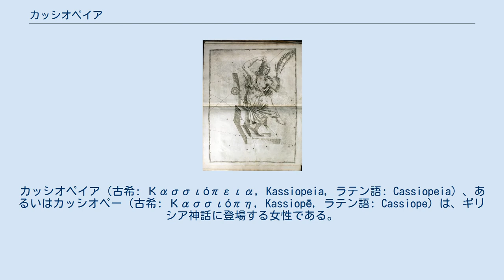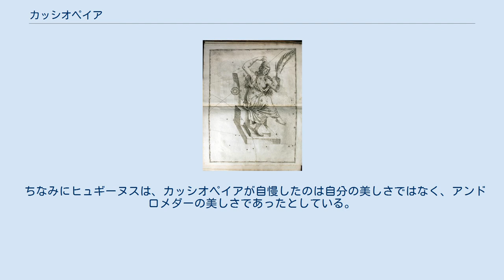カッシオペイア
カッシオペイア（古希: Κασσιόπεια, Kassiopeia, ラテン語: Cassiopeia）、あるいはカッシオペー（古希: Κασσιόπη, Kassiopē, ラテン語: Cassiope）は、ギリシア神話に登場する女性である。
日本語ではカシオペイア、カシオペアとも表記される。
エティオピア王ケーペウスの妃で、アンドロメダーの母。
カッシオペイアとアンドロメダーの物語は広く知られているが、カッシオペイアの夫が誰であるかについては異説も多い。
 「ウラノメトリア (Uranometria)」（ヨハン・バイエル、1661年版） カッシオペイアは自分の美しさを鼻にかけ、ネーレーイスたちよりも美しいと自慢した。
しかしこの言葉がネーレーイスたちの怒りをかい、ネーレーイスたちは海神ポセイドーンに訴えた。
そこでポセイドーンは海の怪物（ケートス）を送ってエティオピアを荒らさせた。
このためケーペウスとカッシオペイアは娘を怪物の生贄に供さなければならなかったが、アンドロメダーは英雄ペルセウスによって救い出されたとされる。
 ちなみにヒュギーヌスは、カッシオペイアが自慢したのは自分の美しさではなく、アンドロメダーの美しさであったとしている。
 ^ ヒュギーヌス、64。